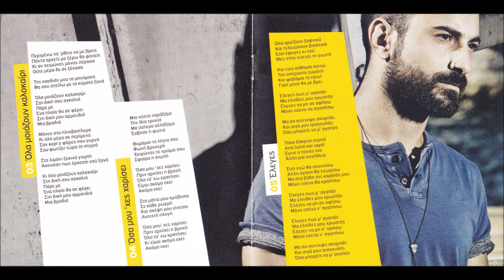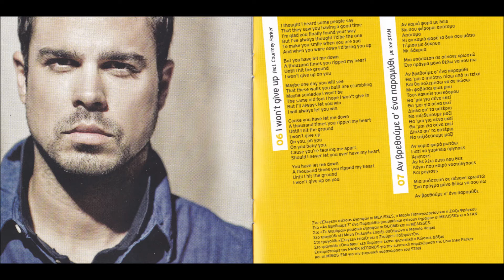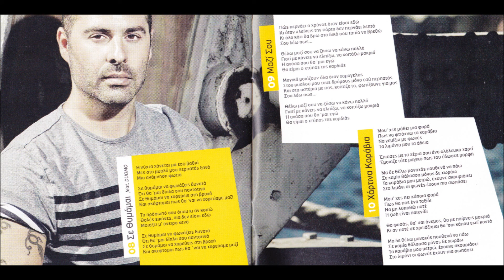Melisses - Η μόνη επιλογή (Full Cd)